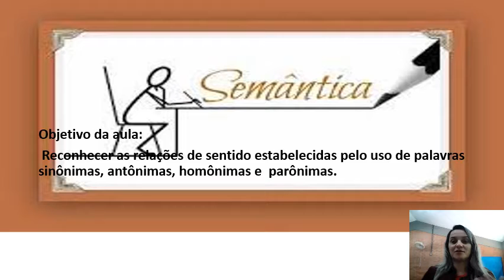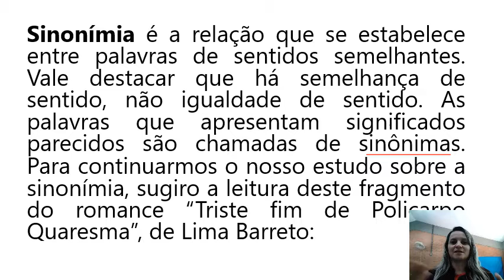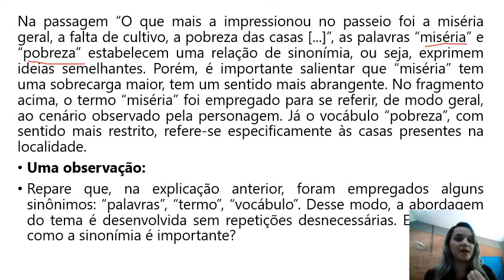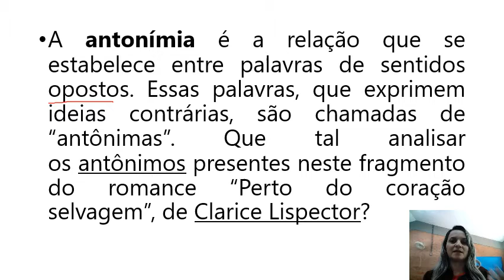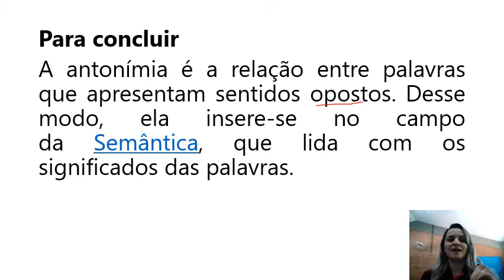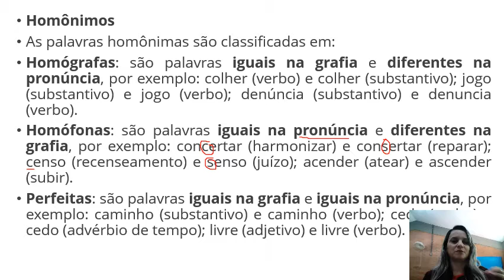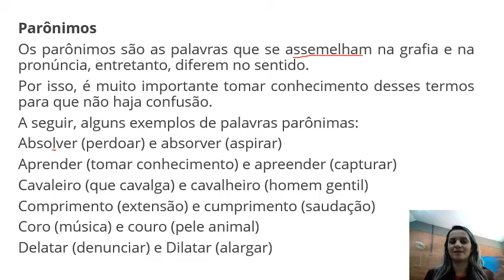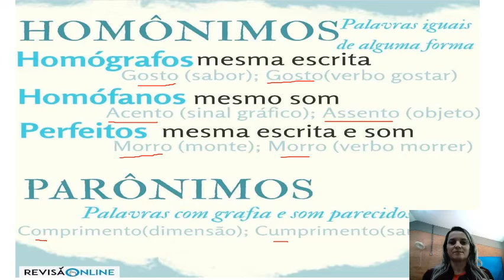16-08 -2021 -9º ano - Gramática -Semântica.